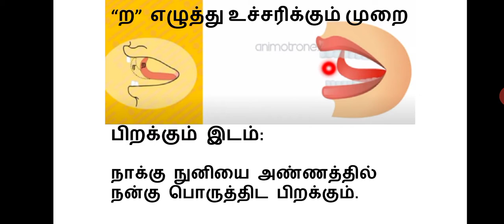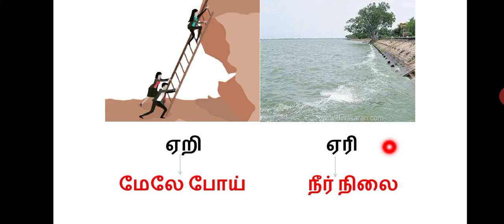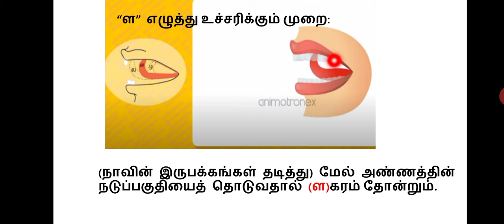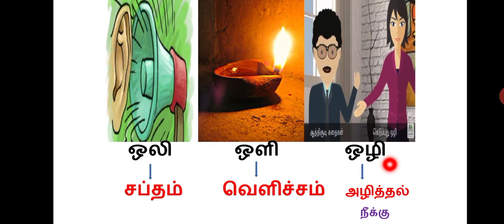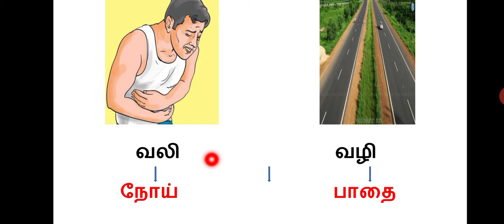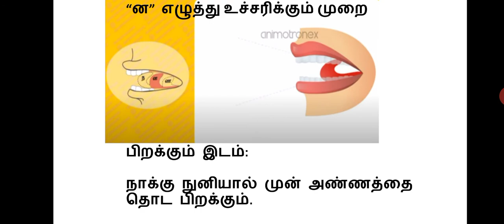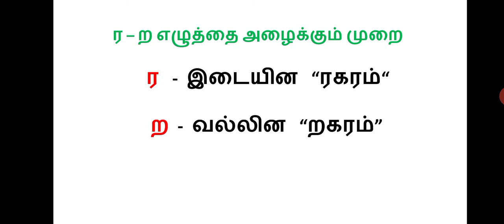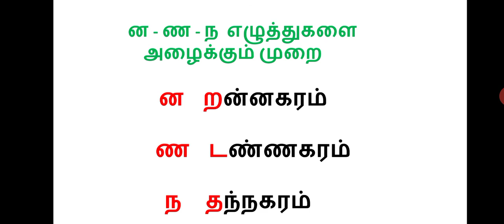Class 3 Tamil L2 San Academy இலக்கணம் பொருள் வேறுபாடு